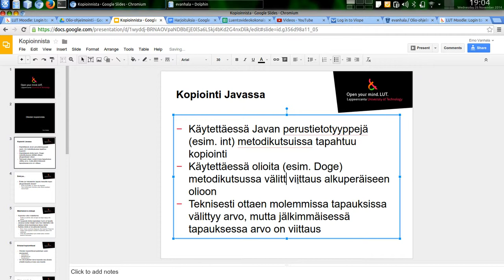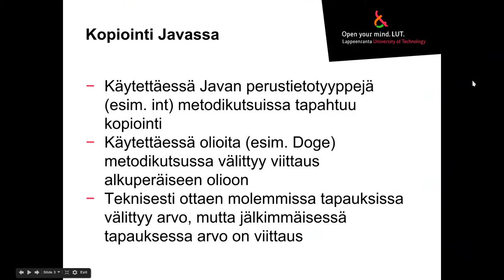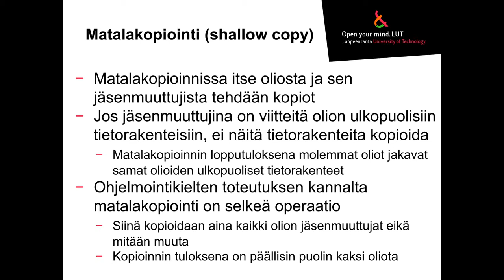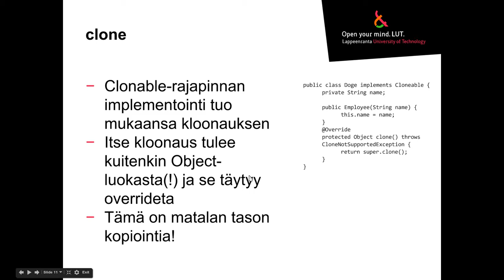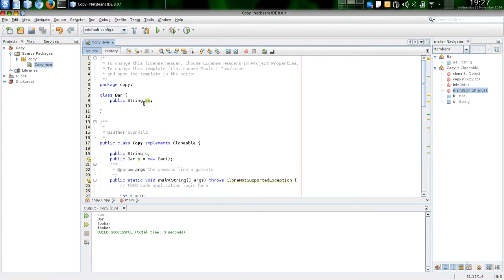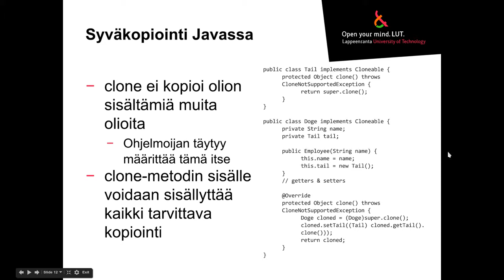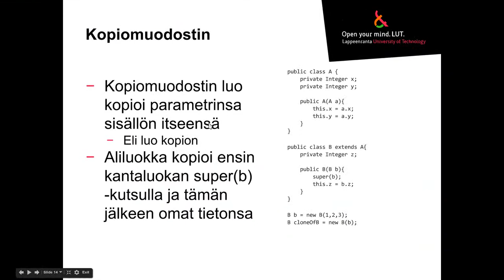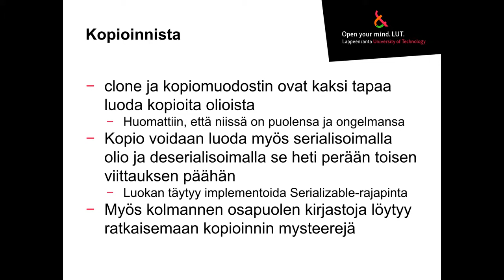Olioiden kopioinnista Javalla